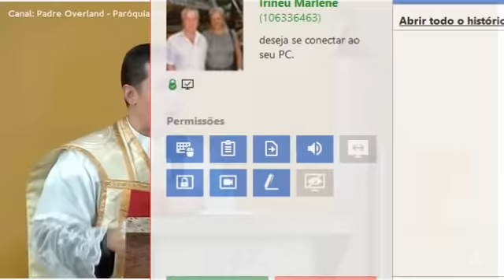Ele me cobriu com seu manto - São Martinho de Tours - Padre Overland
Seja bem-vindo ao canal Santos e Católicos!
O canal Santos e Católicos é uma iniciativa de leigos que tem como objetivo principal a Evangelização, levando a Palavra de Deus para as pessoas e divulgando os ensinamentos de Nosso Senhor Jesus Cristo e da Santa Igreja Católica para a salvação das almas.

O Curso Livre de Teologia da Fraternidade Laical S. Próspero configura-se em uma das mais completas e aprofundadas formações teológicas a que o fiel católico pode ter acesso atualmente, seja por EAD ou nos cursos presenciais disponíveis. É uma excelente oportunidade de aprender Teologia – real e clássica – em casa.

Salve Maria!
Ao assinar a plataforma "Reconquista" dos Arautos do Evangelho terá acesso aos cursos de Formação Católica disponibilizados, para conhecer em maior profundidade a sua Fé e trilhar as vias da santidade!
Os professores são sacerdotes, missionários e missionárias de todo o mundo, formados nas mais diversas áreas para lhe proporcionarem formação completa, abordando temas de piedade, como a Consagração a Nossa Senhora, até a Educação dos Filhos, o canto Gregoriano, a Graça de Deus, a Oração, a convivência matrimonial.
Quinzenalmente serão publicados novos cursos para seu proveito.
Há diversos planos de assinatura, renováveis, para sempre se manter em contato.
Ao subscrever esta plataforma está colaborar para as atividades missionárias da Associação Arautos do Evangelho, para levar a semente do Evangelho a todo o mundo!

Você achou mesmo que seria apenas um simples curso? Poucas aulas e pronto?
Ao se inscrever para o Curso de Latim você receberá acesso ilimitado para fazer TODOS OS CURSOS da plataforma Reconquista. Sim, essa é a melhor oportunidade de aprender sobre a fé católica dos últimos tempos.
Você terá acesso a 6 cursos instantaneamente. Logo que fazer a sua inscrição eles já estarão disponíveis para você começar agora! Além disso já estamos produzindo 8 novos cursos e sabe quanto isso vai te custar quando eles estiverem prontos? Nada. Isso mesmo, você só precisa renovar sua assinatura e aproveitar ao máximo este grande tesouro.